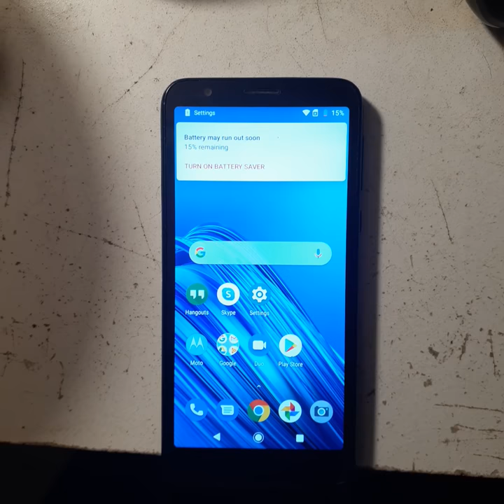Motorola e6 battery low